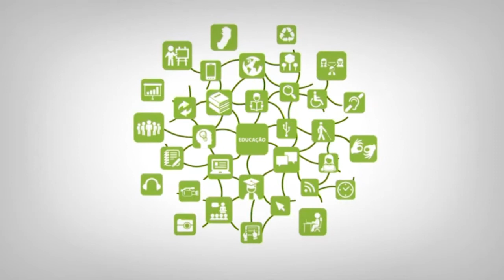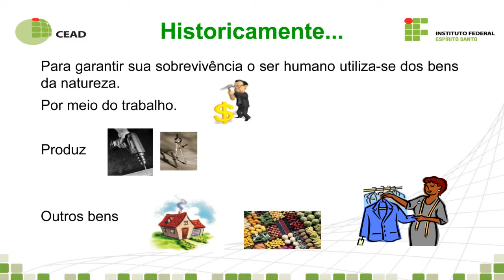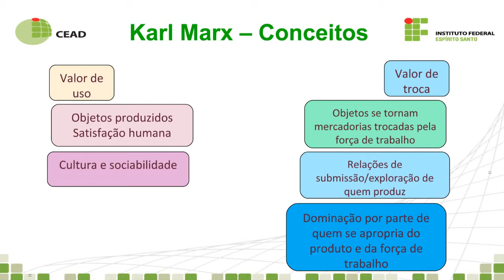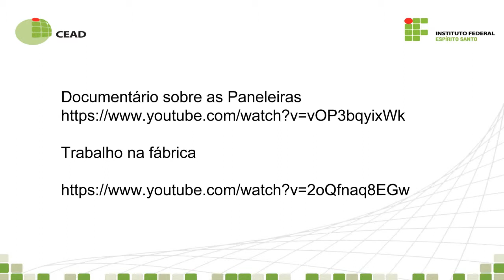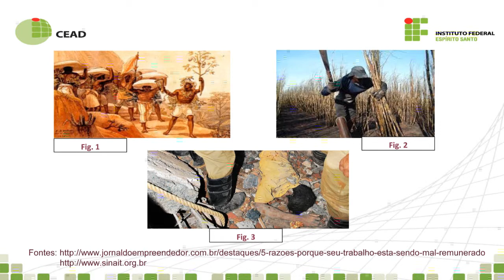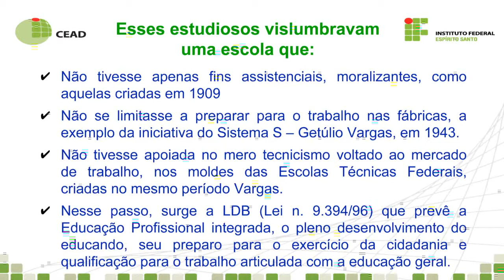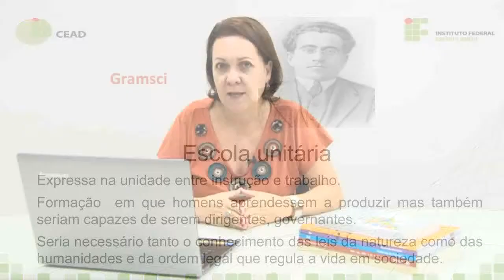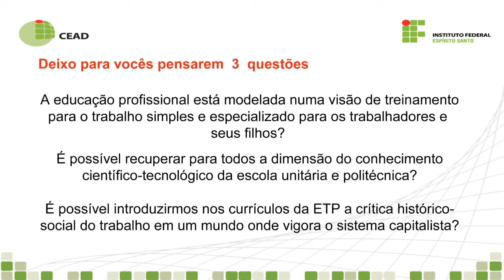Videoaula 2 - Projeto Curricular Integrado na EPT e suas Transversalidades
Curso: Pós-Graduação em Educação Profissional e Tecnológica
Disciplina: Projeto Curricular Integrado na EPT e suas Transversalidades
Professora: Désirée Gonçalves Raggi
Semana: